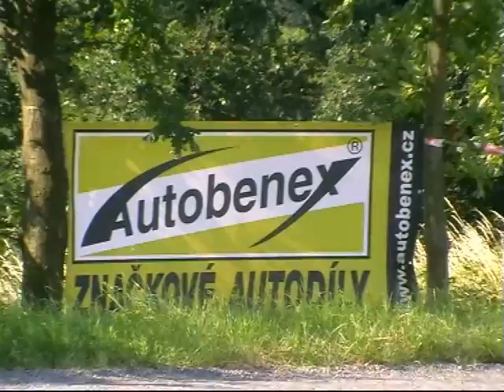Hobbycup Komárov 9.7.2011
3.závod